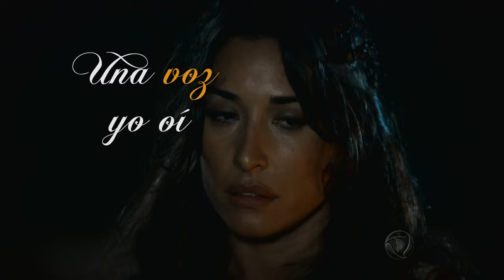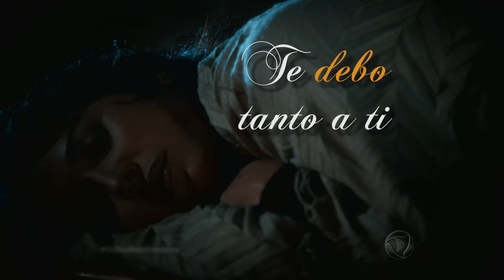En el pozo te encontre - Moysés Macedo y Cecilia Palafox (Video Oficial)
Banda Sonora "Los Diez Mandamientos"